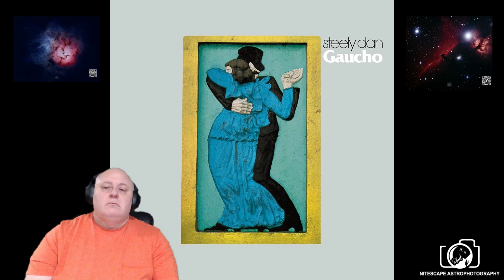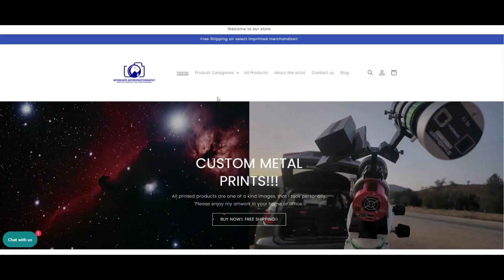Steely Dan ~ Third World Man: NiteNite Reactions & Commentary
Track #7 from Gaucho